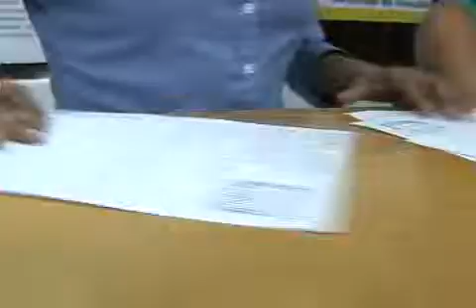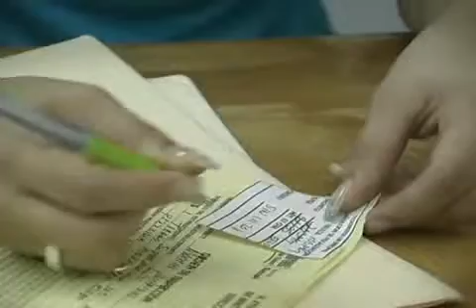El director de Fiscalización dijo que muchas personas no cumplen con los requisitos de un negocio